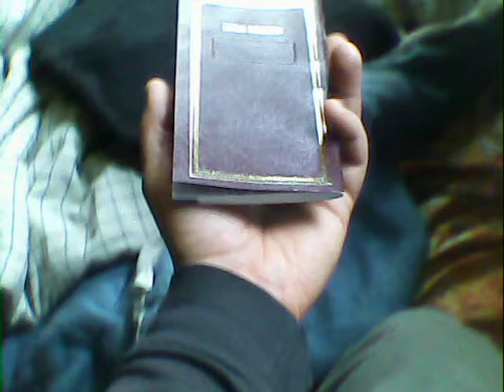KARATELYGODDESS KENPOCHUANFAXPBICTA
SUNP0017